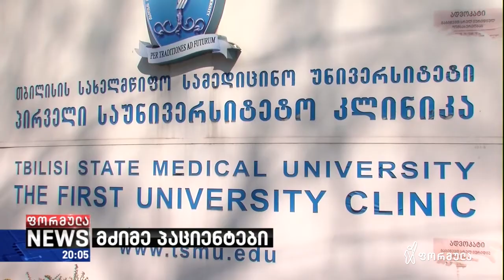მძიმე პაციენტები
კორონავირუსმა საქართველოს ერთი მოქალაქის სიცოცხლე იმსხვერპლა, იტალიაში მცხოვრებ 74 წლის ქალს სამშობლოში ჯანდაცვის მსოფლიო ორგანიზაციის მითითების შესაბამისად გადმოასვენებენ. დღეს ქვეყანაში დაინფიცირებულებს ორი ხადაზმული პაციენენტი დაემატა. ერთ-ერთის მდგომარეობა მძიმეა. ის ბოლოს ხალხმრავალ შეკრებაზე იმყოფებოდა, რომლის ყველა მონაწილე ახლა თვითიზოლაციაშია.

მოიწონეთ ფორმულას ფეისბუკის გვერდები 👇

▪ FB.com/TVFormula
▪ FB.com/FormulaNews
▪ FB.com/DilaFormulaze
▪ FB.com/PolitikisFormula
▪ FB.com/TargamadzisFormula

გამოგვყევით ინსტაგრამზე 👇

▪ Instagram.com/FormulaOriginals

ტვიტერზე 👇

▪ Twitter.com/FormulaGe